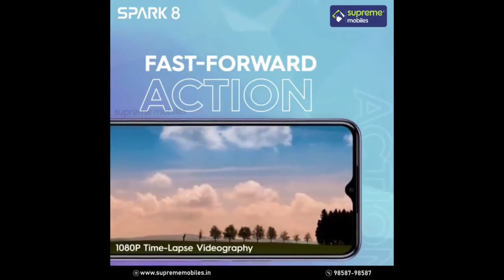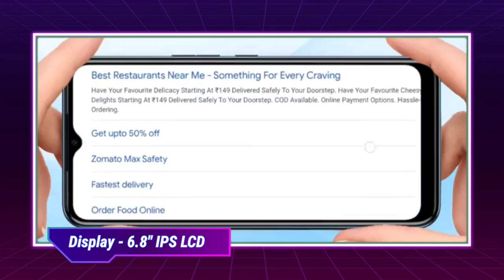Tecno Spark 8T - Official Launch | Specs | Price in india | Tecno Spark 8T Unboxing